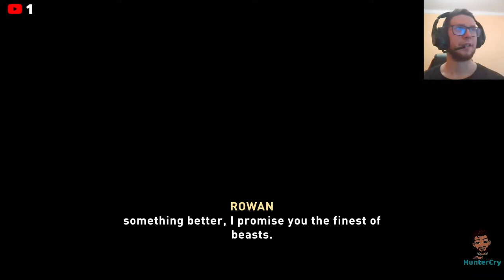Folyjon a sör 🪓🪓 Assassin's Creed Valhalla🪓🪓 #12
Ha tetszett a videó dobj egy like-ot illetve ne felejts el feliratkozni ha még nem tetted meg, hogy ne maradj le a további videóimról!  :)
Illetve Instagramon: Huntercry16

Kérlek ha teheted támogasd a csatornámat, hogy továbbra is és az elkövetkezendő időkben is egyre jobb, minőségibb és élvezhetőbb tartalmakat tudjak készíteni nektek:

❤❤❤Pokolilaany ❤❤❤

Elérhetőségeim:

Steam: Huntercry
Uplay:  HunterCry16
xbox profil: HunterCry16
Ps4: HunterCry16
Twich: HunterCry16

Setup:
Pc:
DELL G3 3590 Notebook
GPU: GeForce GTX 1650 4GB
CPU: Intel(R) Core(TM) i7-9750HQ CPU @ 4.2 GHz
Memória: 16 GB RAM (2X8GB) 2666 Mhz DDR4
Jelenlegi felbontás: 1920 x 1080, 60Hz
Operációs rendszer: Microsoft Windows 10 Home
Fejhallgató: Logitech G533
Egér:  Yenkee YMS 3030 Shotgun
Mikrofon: Trust Starzz

Xbox One Slim

Ps4 Slim:
-Ps4 kamera
-Fejhallgató: Plantronics RIG 500 Pro

Gamerszék: Spire X2 G7035-F

Menetrend: Hétfő, Szerda,Péntek :)